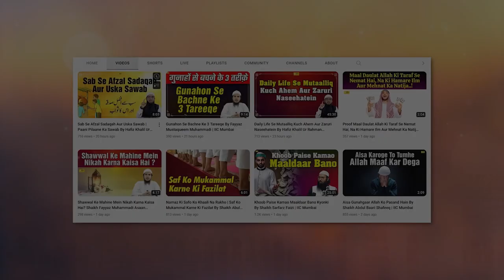Nabi ﷺ Ko Ideal Kaise Banayein By Shaikh Abul Bayan Salafi IIC Mumbai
Bank Account Details:
ILM FOUNDATION
ICICI Bank
Savings account
IFSC CODE-ICIC0001028

Nabi ﷺ Ko Ideal Kaise Banayein By Sheikh Abul Bayan Salafi | IIC Mumbai